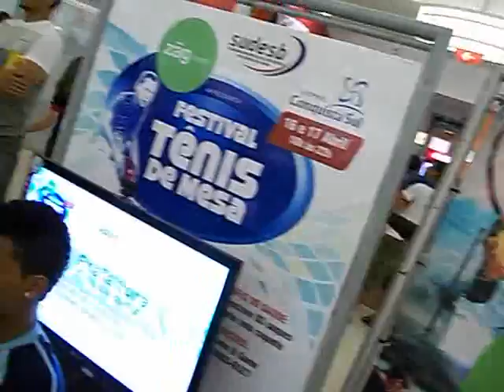Aberto VitdaConquista Perere X Ednaldo2